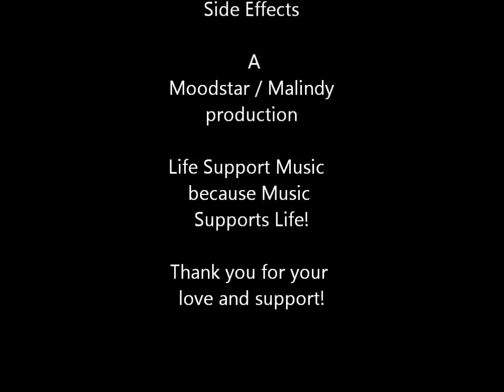LINA MUSIC Photo Shoot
Songstress Lina  New Album photo shoot